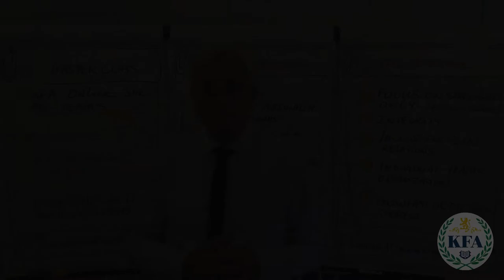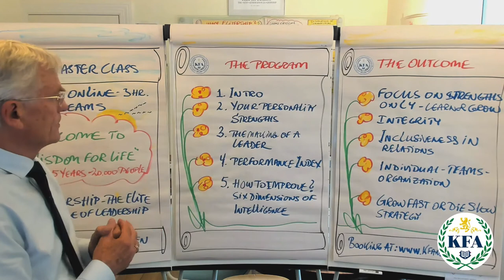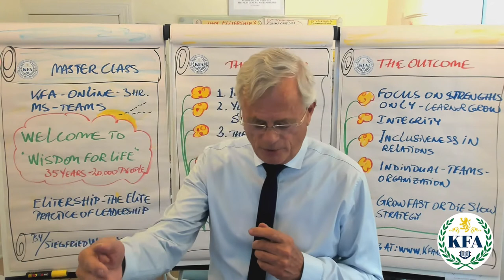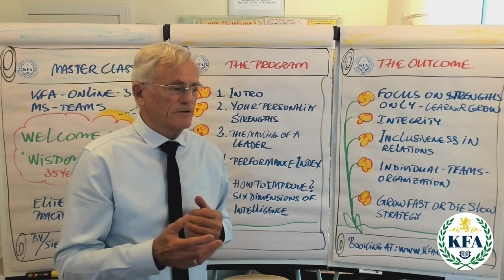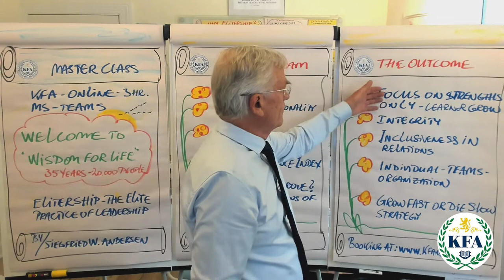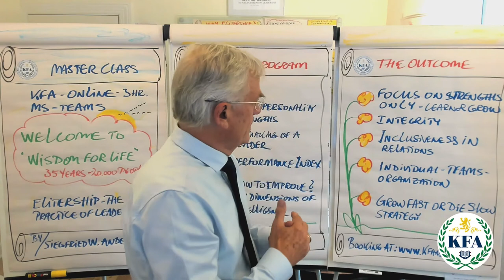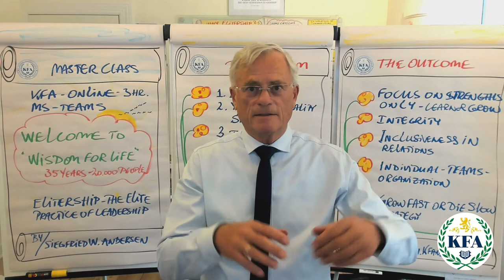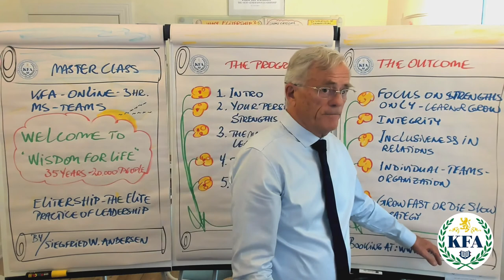Invitation to Masterclass at KFA Leadership